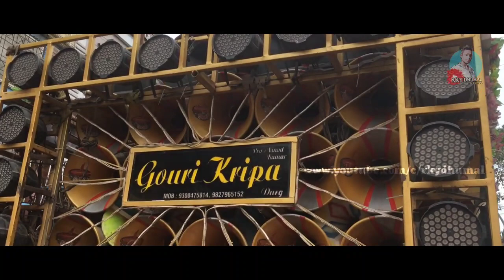Moro Suru Ho Jaatis Mya Ke Kahani। | Gouri Kripa Dhumal | Sai Palki Polsaypara Durg 2023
गौरी कृपा दुर्ग | Sai Palki Polsaypara Durg 2023
Cg Ka Best Viral Trending Song ✨

Song - Moro Suru Ho Jaatis Mya Ke Kahani / Cg Song / Amlesh Nagesh / Elsa Ghosh

Topic
Moro Suru Ho Jaatis Mya Ke Kahani
Moro Suru Ho Jaatis Mya Ke Kahani Cg Song
Moro Suru Ho Jaatis Mya Ke Kahani cg trending
Mya ke Kahani Cg Song
Le Shuru Hoge Mya Ke Kahani Cg Song